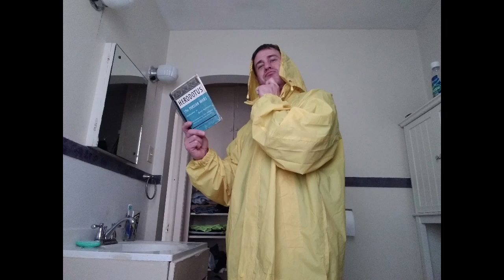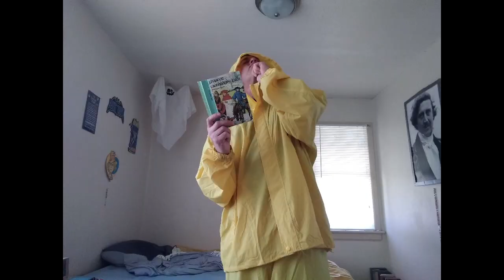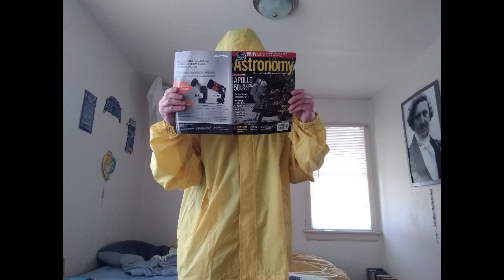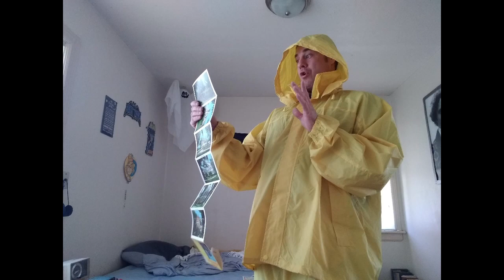A Captain Fishy's Christmas